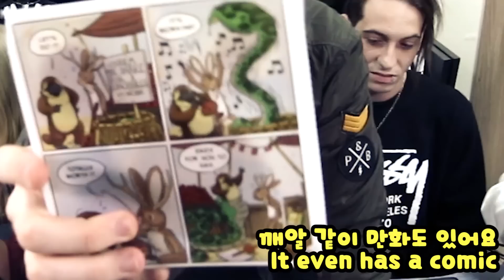데이브 [미국식 도시락 '런쳐블' 먹어보기] Friends trying Lunchables for the first time!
안녕하세요! 이거는 바로 Lunchables 먹방 입니다..제가 초등학교 때 자주 먹었던 도시락인데 물어보니까 제 한국인 친구들 이거 잘 몰라서 제 동생이랑 고향 친구 이번에 미국에서 가져왔어요! 여러분 이거 아는지 모르겠는데 재미있게 봐주세요! (그리고 미국 가보면 꼭 먹어봐요! 재미있어요 ㅋㅋ) Hey guys. So, a lot of you might know what lunchables are, but my friends had NO idea what they were..so I had my brother and my friend bring some over from the states. It's been a few years since I've had it, so it was a blast for me. I hope you guys enjoy the video :)

인스타/Insta [Dave - daebbuing] [Erina - erina_hrn] [Andrew - Strangercandy] [Jaein - jaeinn] [Vai - Zheyijin_vai ] [Jacob - __jumbo]
에리나 채널 구독/Erina's channel!